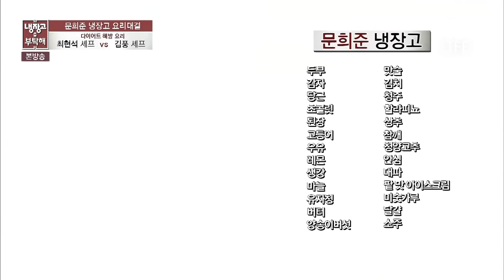야매요리사에서 1위 셰프 되기까지 🌟폭풍 성장🌟하는 김풍ㅣ냉장고를 부탁해ㅣJTBC 161128 방송 외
🥄냉부해 타임라인🥄
00:00 놀림 받던 시절 ㅜㅜ
20:15 이연복 제자 되다?!
21:17 스승님과의 대결
43:14 드디어 이긴 이연복
01:03:22 (공동) 1에 올라선 김풍